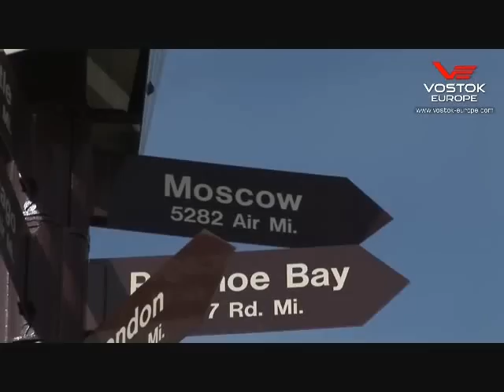Russian Watches -- Watch Komrade Show Episode 5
Episode 5 of the Watch Komrade Show.  On this week's show we have specials on two Vostok-Europe watches, the N1 Rocket and the K3 Submarine as well as the new promo for our partner site WatchUSeek.  Also, we've got a contest coming up.  Don't miss it!